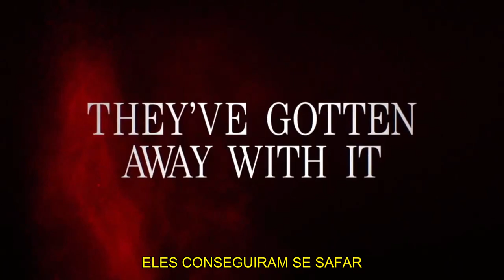HOW TO GET AWAY WITH MURDER | TEASER 6ª E ÚLTIMA TEMPORADA - LEGENDADO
Série: How to Get Away with Murder
Emissora: ABC
Temporadas: 6